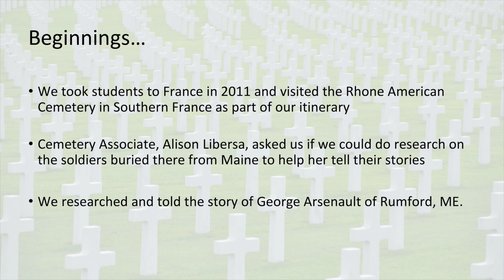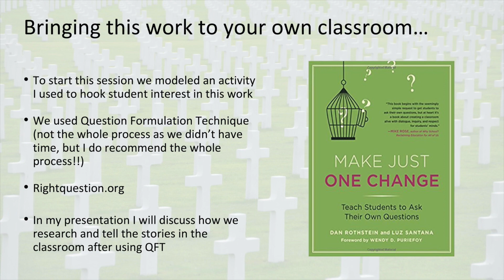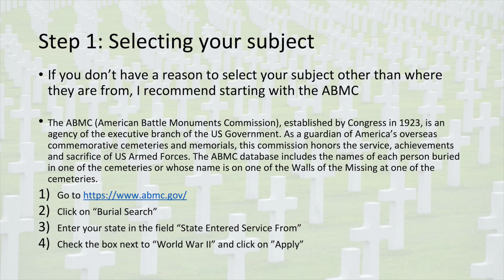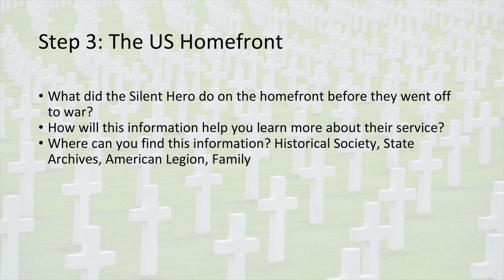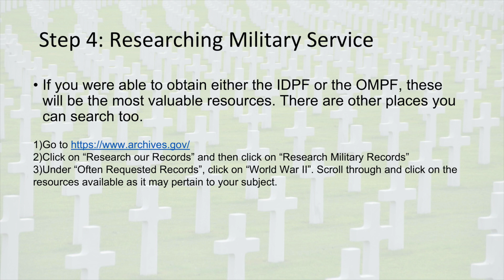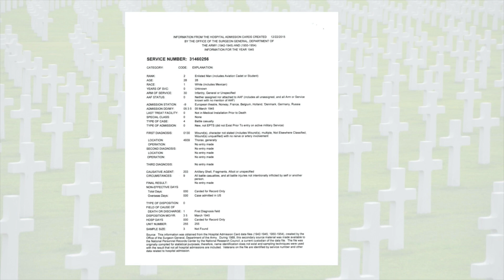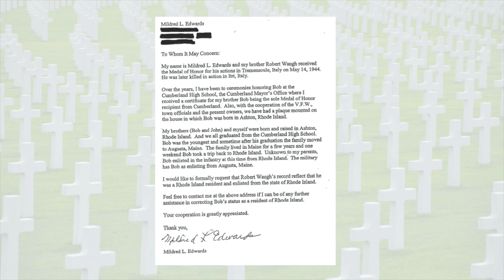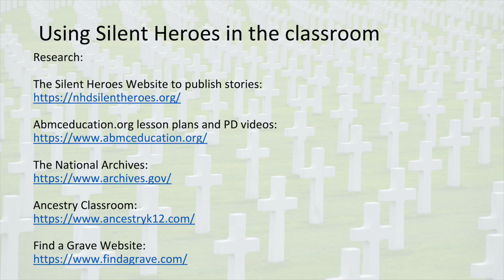Remembering the Fallen: Teaching World War II with the Stories of the Fallen - Shane Gower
Using inquiry to engage students in learning about World War II through the stories of the Fallen. We will discuss how to tell stories of local soldiers killed in the War using questioning, primary sources, research, and historical thinking skills.